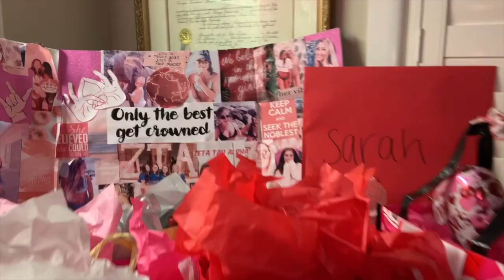Zeta Tau Alpha